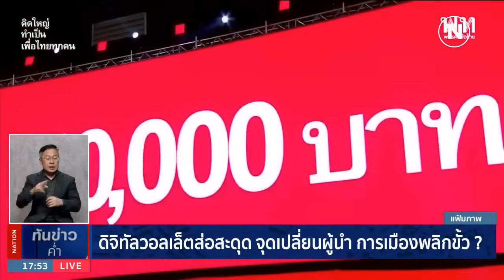ดิจิทัลวอลเล็ตส่อสะดุด จุดเปลี่ยนผู้นำ การเมืองพลิกขั้ว | เนชั่นทันข่าวค่ำ | NationTV22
Line : @nationonline